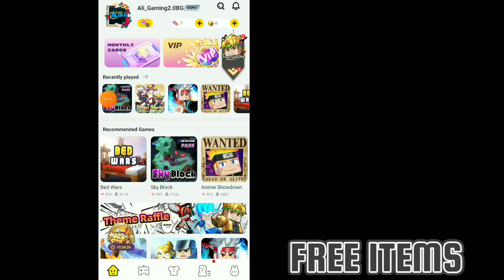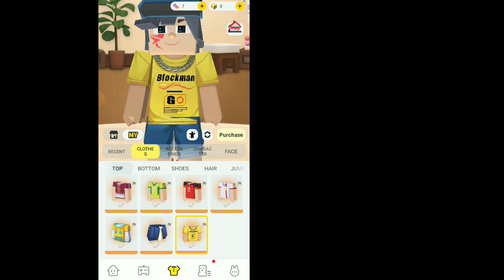Blockman go HOME || How to Get Free Full set "no scam" Helmet-?